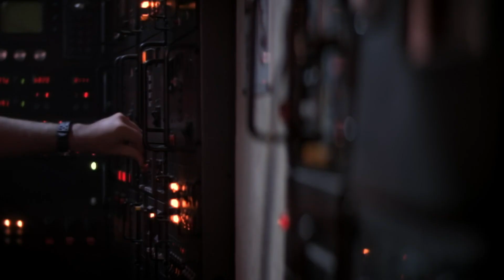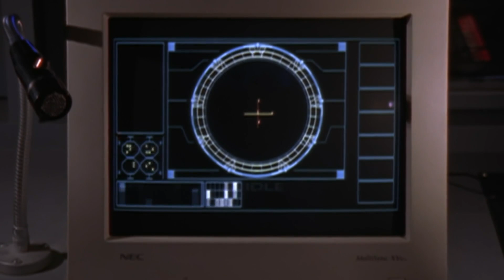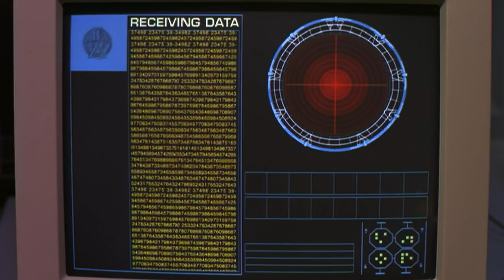Like Bugs On A Windshield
Stargate SG1                           s01e02                           The Enemy Within